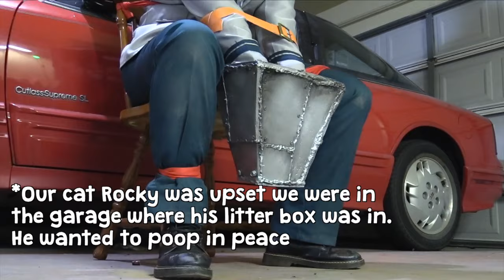Our LONGEST Bloopers Ever [DARKSIDE Villain Deku CMV BLOOPERS] | My Hero Academia Cosplay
Welcome to this video! Sit back and relax because you'll be here awhile. This Halloween release took me so long to edit, but it's finally here, in its 30+ min glory.

Song: Darkside by Grandson

✨LIKE LOVE LIVE?

Aizawa (Tommy)

Square One Cosplay
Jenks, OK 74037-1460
United States

Its dimensions are  11” x 11”. Try not to send anything bigger than that, but you can still send bigger packages. Try to let me know if you do on my Instagram (skelestancosplay) so I know to watch for a big box.